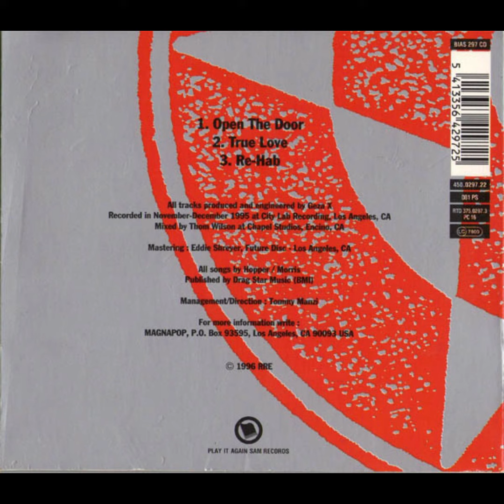Magnapop – Re Hab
Band: Magnapop
Song Title: Re-Hab
Released: 1996